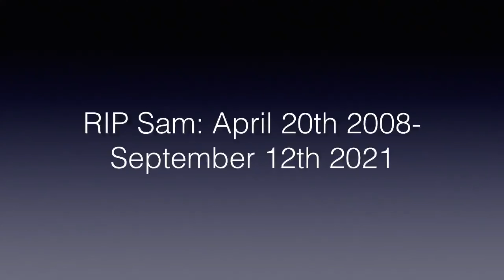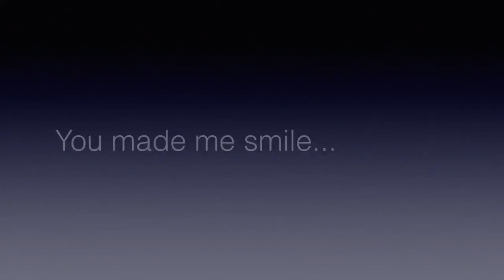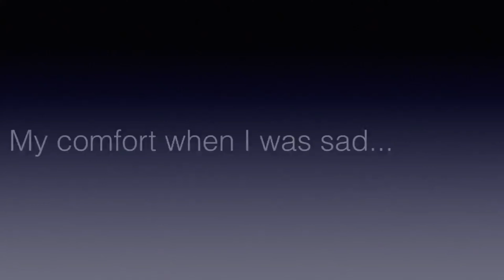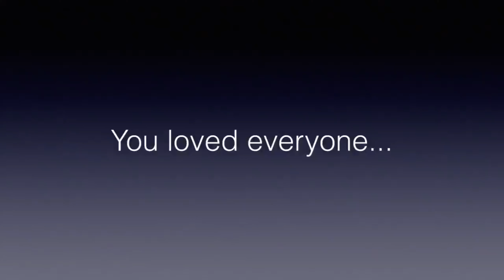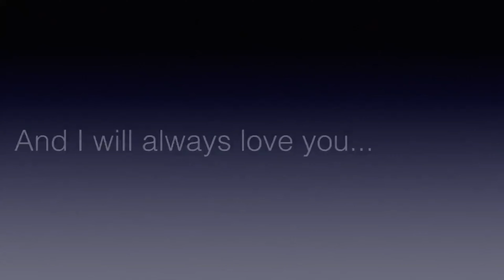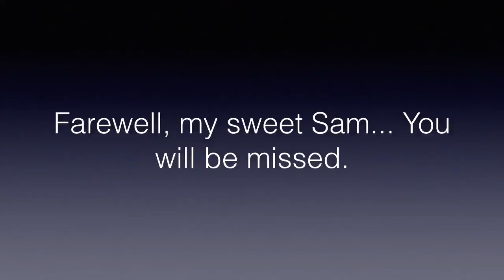In Memory of Sam Guillory! (2021) 😿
Sam passed away so here is a video for him. Almost all the music is mine. I didn't make the song at the end. Songs 1 and 2 are laments I composed myself awhile back and decided to add.